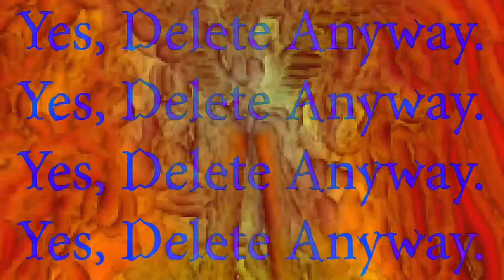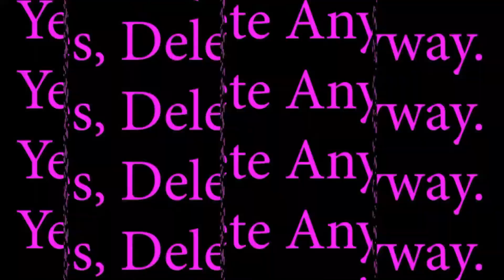Yes, Delete Anyway. - Salvia Goddess